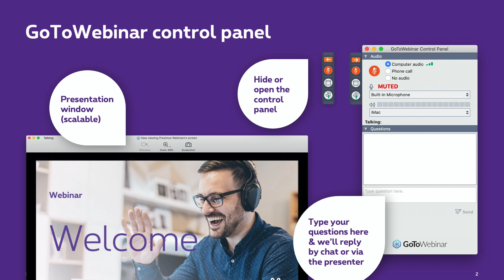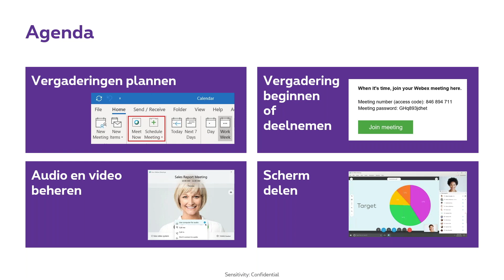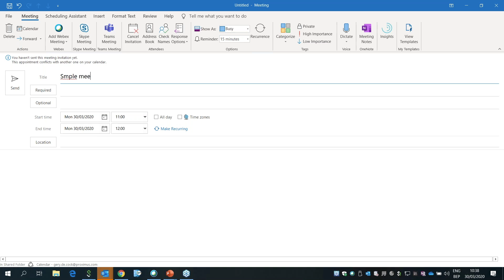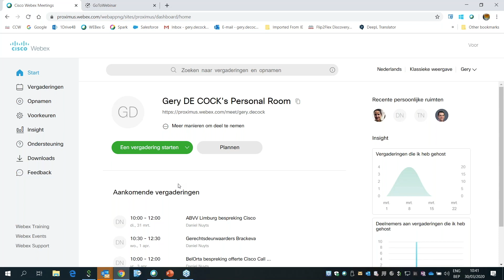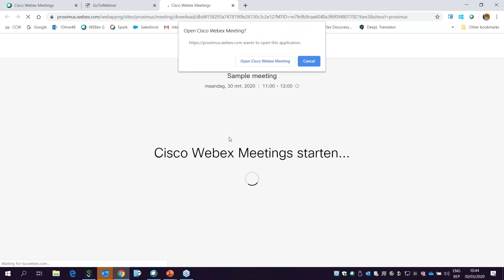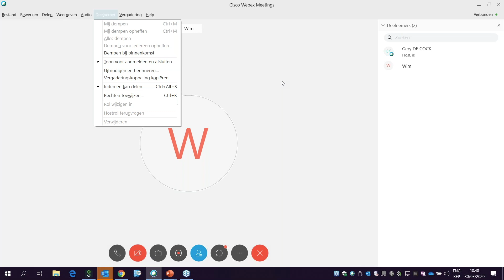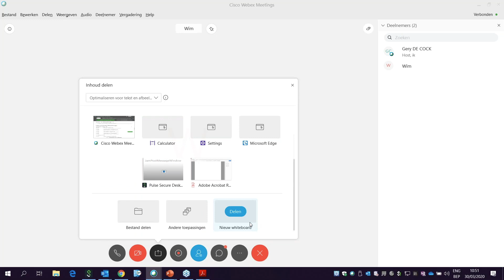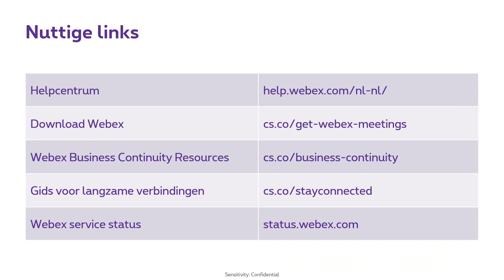Proximus Webinar: Tips & tricks voor optimaal werken op afstand met Cisco Webex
Tips & tricks voor optimaal werken op afstand met Cisco Webex.